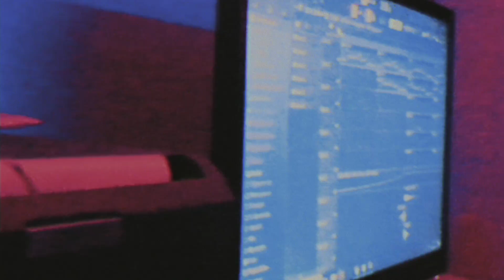SANTOZ X FAK - ASTUTO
prod & beat santoz
córdoba 2020